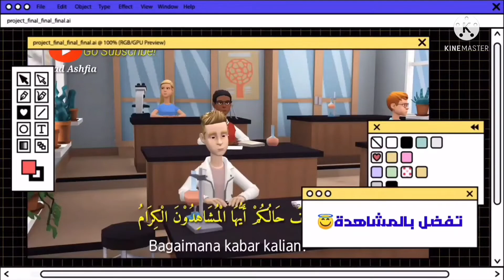Kata-kata Bijak Dalam Bahasa Arab | Animasi Bahasa Arab